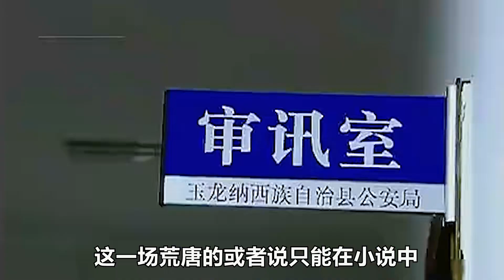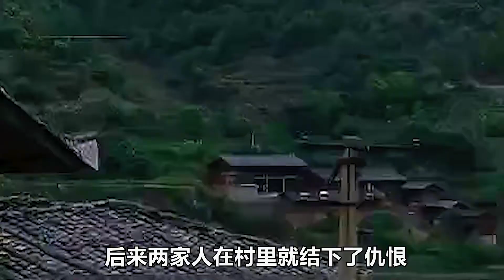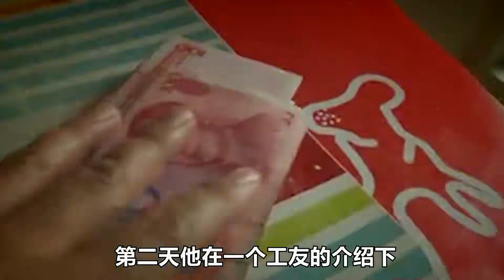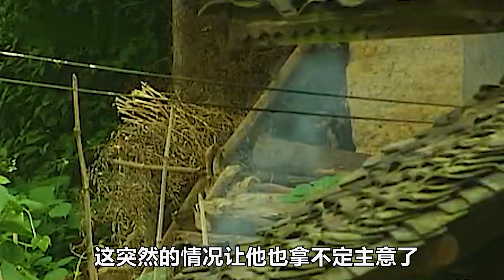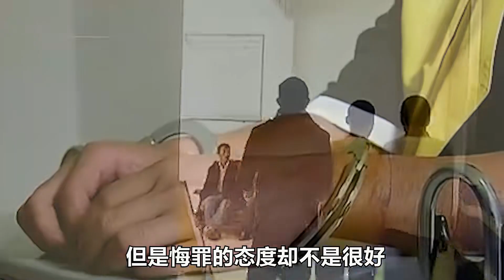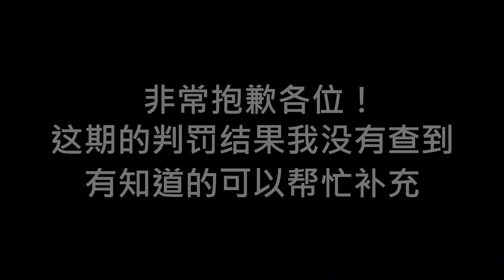小伙戀上鄰居女孩，牽出兩家多年前恩怨，最后殘忍手段送走女孩